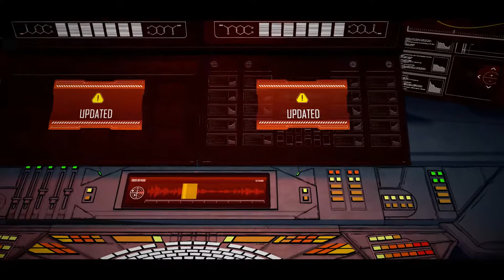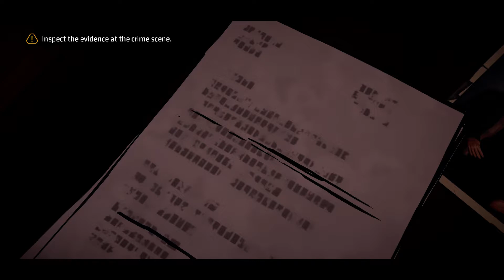Batman Telltale Series: Guardian of Gotham - Let's Play Part 3: Vale Family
Batman shows up at the Vale family home to investigate and finds the Vales murdered.

"Batman" "Batman Telltale Series" "New World Order" "Let's Play" "Walkthrough" "Playthrough" "Costin" "Serious Gaming"